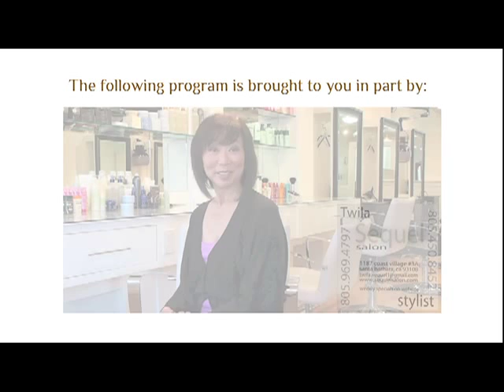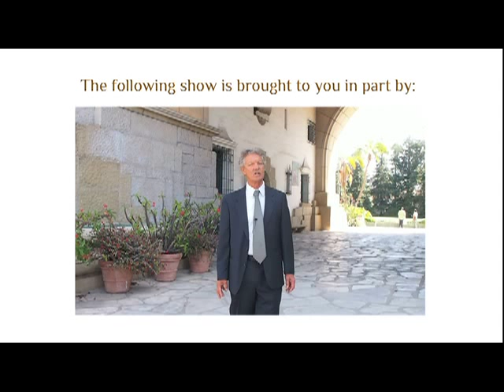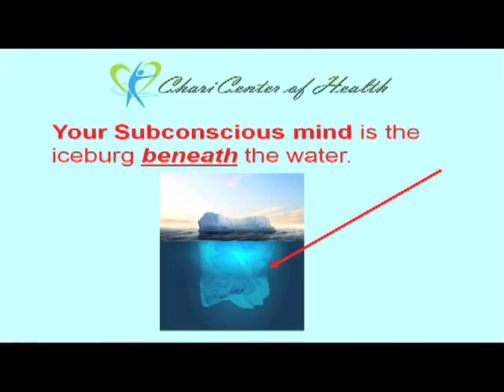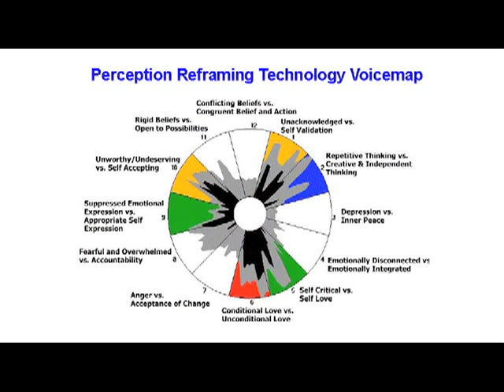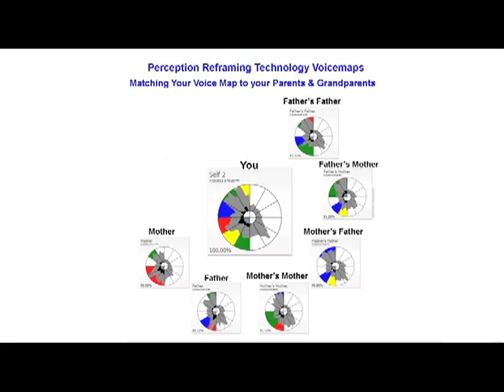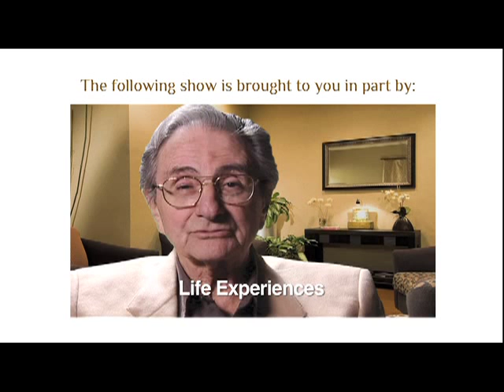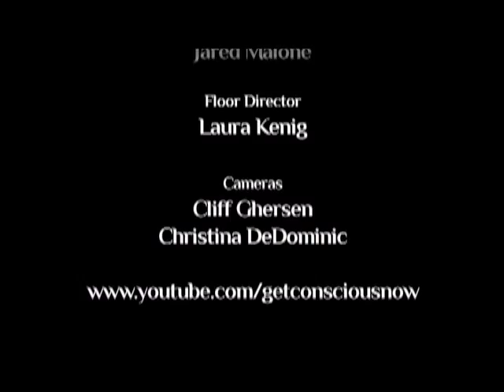Get Conscious Now! Nov 2013 - Deepak Chari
Season 1, Episode 8: Special Guest Deepak Chari. Co-founder of the Chari Center of Health in Santa Barbara, CA. Deepak Chari joins Patricia and Stu to share his findings on releasing our limiting negative beliefs through an advanced bio-communication system. Deepak's innovative approach releases these subconscious limiting beliefs which affect our confidence, finances, health and relationships. These previously difficult to access unconscious beliefs can now be quickly and easily transformed with this leading-edge system so we can experience greater success, happiness and peace of mind.

As always, lively and thought-provoking Stu's Views and Quantum Quotes segments round out this vibrant and informative program.